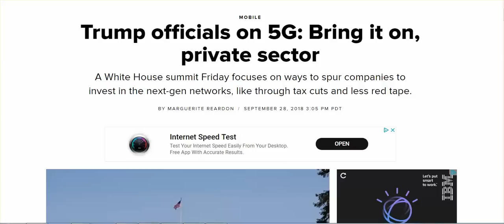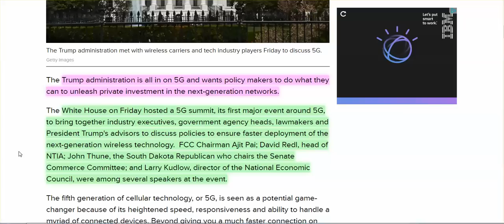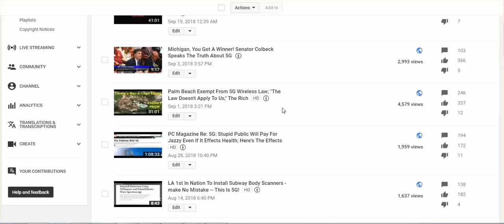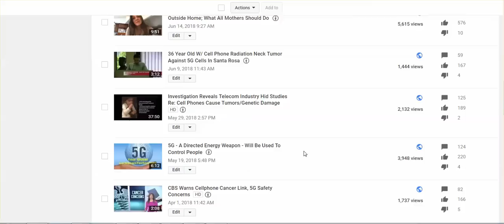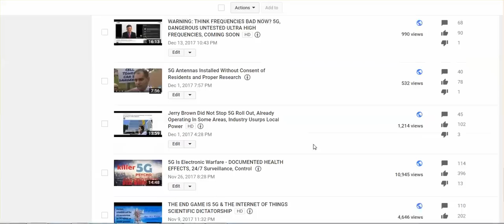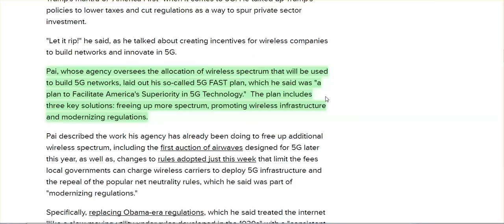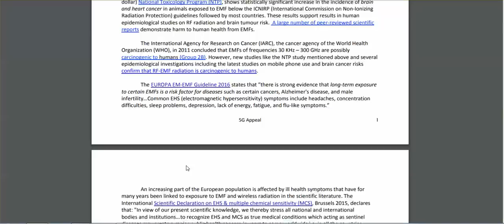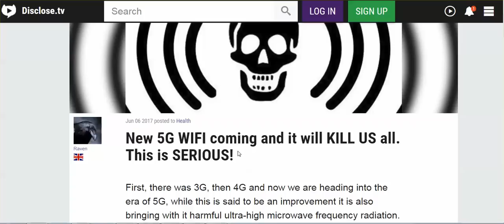Trump Hosted 5G Summit, Wants It Deployed FAST! - Trump Supporters - Reevaluate Your Support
MAGA? Bring Back A Healthy Environment.